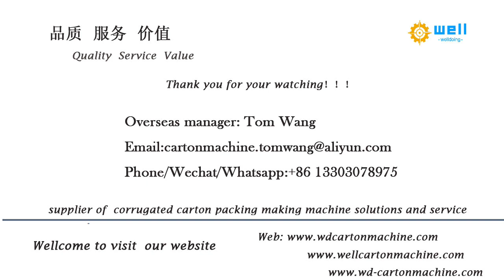WD-9 full automatic box nail machinery